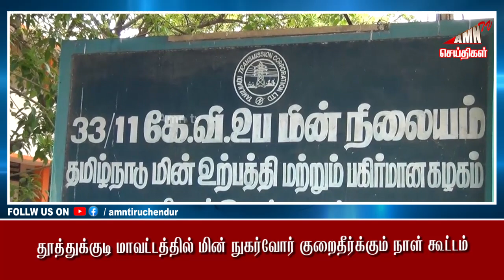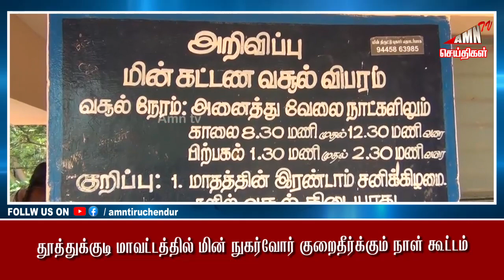Tiruchendur News 01-04-23 | AMN TV